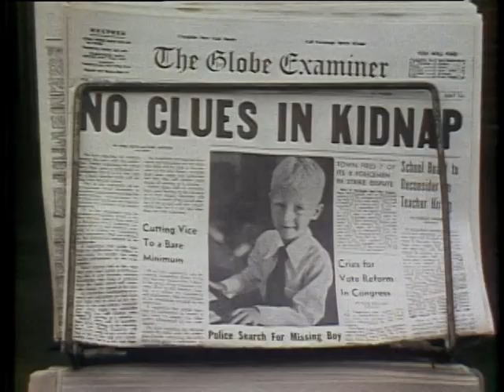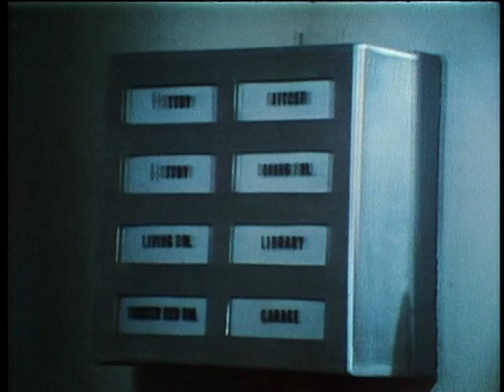the red hand gang story 1 part 3